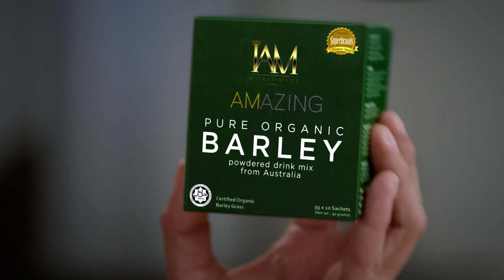BARLEY BY PIOLO PASCUAL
LYKA Account : irenesharonyueder168

AT KUNG GUSTO MO GAWIN ANG BUSINESS AT RAMDOM MO WATCH ANG VIDEO KO NA WALANG NAG REFER SAYO YOU CAN MESSAGE ME HERE SA NUMBER NA YAN.